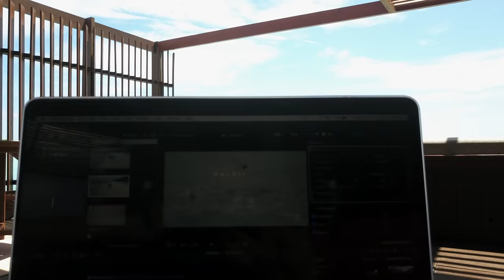Maldives Trip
Went to Maldives for a vacation, thought I'd share a part of the experience. Tried playing around with videos, forgive me for the bad edits it's my first time.

It was a good trip. I had fun because there was a lot to do in the island (I wasn't able to try everything). Only complain is the price of practically everything but I must say they are worth it for being able to experience this sinking paradise.

Location: Paradise Island Resort, Male, Maldives
Cameras: Dji Mavic Pro, Apple iPhone 7